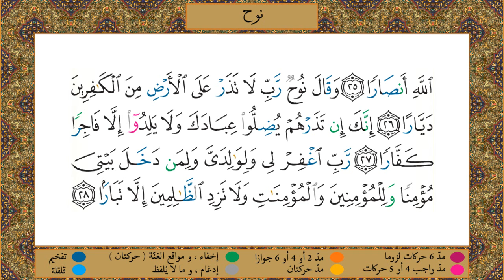Surah Nooh (tajweed) [HD] مصحف التجويد | سورة نوح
مصحف التجويد للشيخ محمود خليل الحصري - سورة نوح ( جودة عالية )
Surah Nooh recited by sheikh Mahmoud khalil al hussary